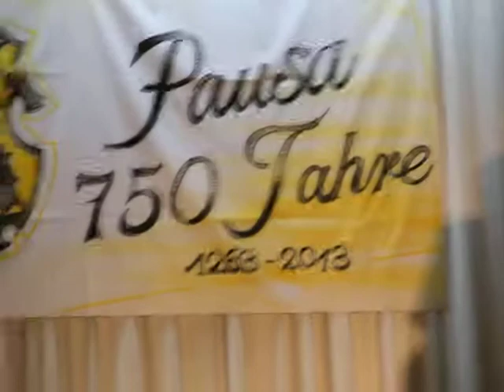Red Face Project - Leben Auf Der Überholspur Live @ 750 Jahre Pausa 2013